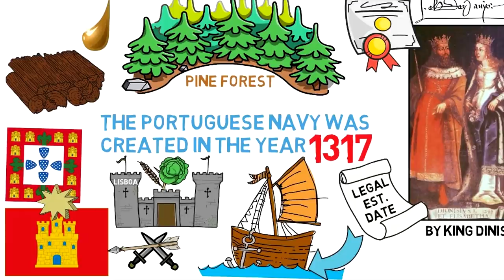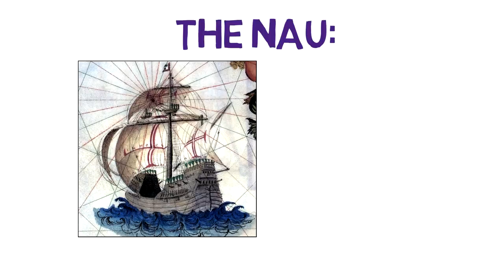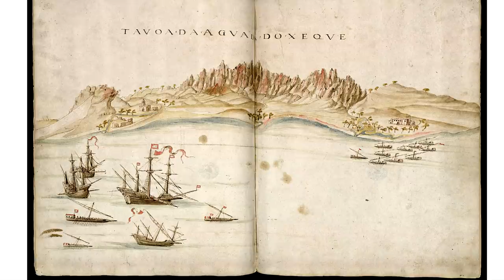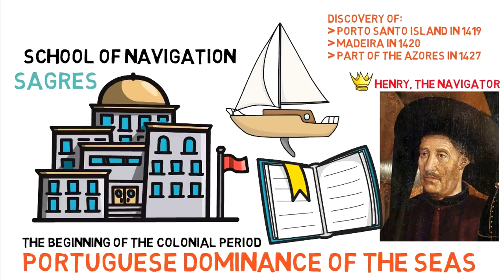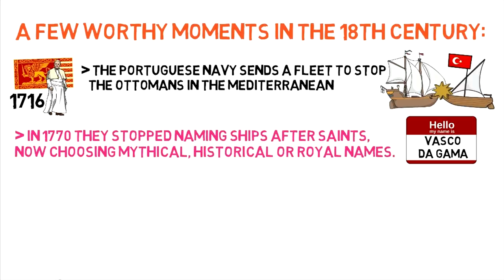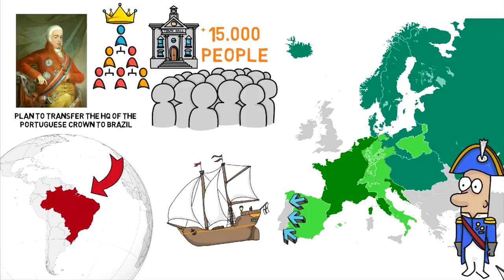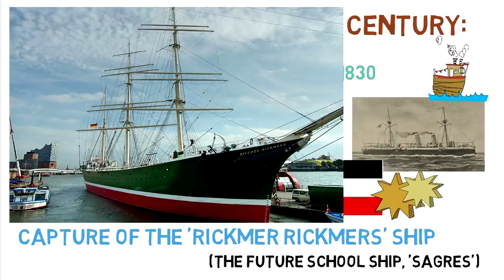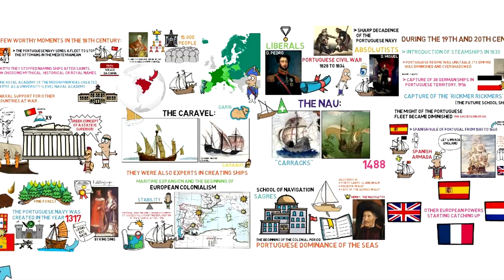The World's Oldest Navy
In this video I talk about the history of the world's oldest continuous naval force: The Portuguese Navy.

Special mention to my patrons: Richard, Vlad, Danny, Wilhelm, Taulant, Javier, Ryan, Pete, Cesar & Hendrick!